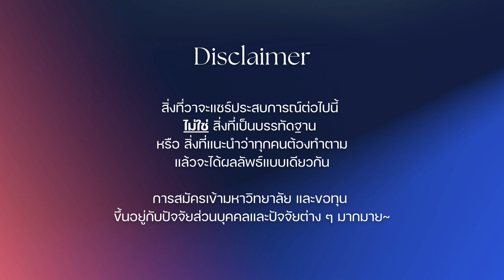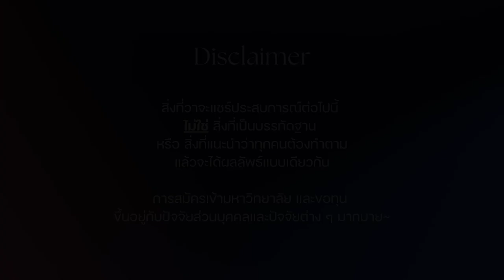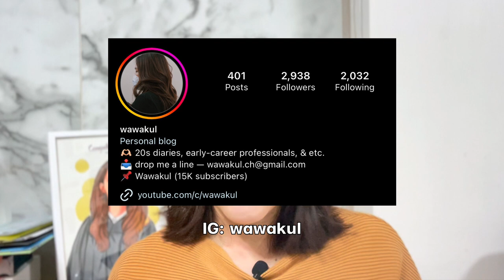😱ทำยังไงให้ได้ทุน! เรียนต่ออเมริกา (admitted to NYU, Columbia, Cornell & Johns Hopkins) | wawakul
นอกจากทุนรัฐบาล ยังมีอีกหลายทุนมากเลยที่จะช่วยให้เราไปเรียนต่ออเมริกาได้แบบไม่ต้องจ่ายค่าเทอมเองนะ! วันนี้วามาแชร์วิธีหาทุนเรียนต่อ + personal journey ว่าเราทำยังไงบ้างกว่าจะได้ทุนเรียนต่ออเมริกา (ฉบับเด็กป.โท~ เรียน รร ไทยมาตลอด)

My background:
- 3.5 years of work experience, extensive extracurricular activities
- 1st class honors, undergrad degree in Thailand
- IELTS 8.0 overall
- didn't submit GRE (most schools I applied to don't require it)

Note: เป็นการแชร์จากประสบการณ์ของเราเท่านั้นนะคะ ไม่ใช่ คำแนะนำที่ทุกคนจำเป็นต้องทำตามน้า มันแล้วแต่ program มหาลัย และก็เคสของแต่ละคนด้วยเน่อ!———

00:00 Introduction
01:04 Tip #1
02:55 Tip #2
05:24 Tip #3
07:15 Tip #4
08:31 My personal journey
12:21 Tip #5
13:30 Closing